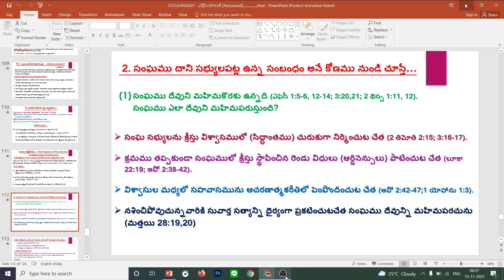13-11-2021 Topic:- ||The purpose of the church - సంఘ ఉద్దేశము Session -27 Bro.E.RajeshJones...